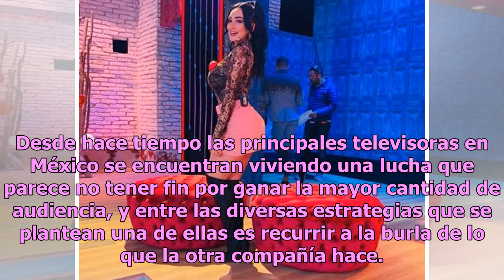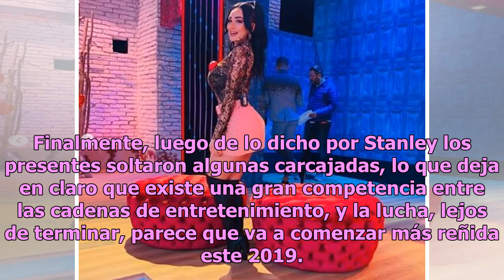Programa de Televisa se lanza contra VLA y humilla a Pato Borguetti (VIDEO)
Es de conocimiento del dominio público que en el mundo del espectáculo día con día se libran pequeñas batallas entre los programas que compiten por coronarse como los reyes indiscutibles del rating de la televisión. Desde hace tiempo las principales televisoras en México se encuentran viviendo una l...